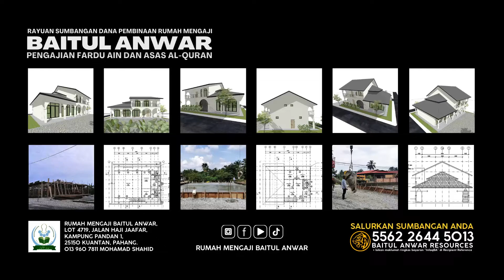RAYUAN SUMBANGAN DANA PEMBINAAN RUMAH MENGAJI BAITUL ANWAR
Rumah Mengaji Baitul Anwar adalah merupakan tempat Pengajian Asas Fardu Ain dan Asas Mengenal Al-Quran untuk semua golongan masyarakat.

Pengasas dan Pengurus tempat pengajian ini adalah Mohamad Shahid Bin Shaadan. Beliau memdapat perakuan kebenaran mengajar agama Islam di negeri Pahang daripada Majlis Ugama Islam Dan Adat Resam Melayu Pahang.

Pada bulan Ogos 2022, semua kerja-kerja merekabentuk bangunan, lukisan binaan dan lukisan struktur telah berjaya disiapkan sepenuhnya dengan mengambil kira segala aspek dan risiko yang bakal dihadapi pada masa hadapan bagi mengekalkan kelangsungan matlamat utama pembinaan tempat ini.

Anggaran keseluruhan kos bagi menyiapkan bangunan ini adalah sebanyak RM500,000.

Kerja-kerja pembinaan telah dimulakan sejak 1hb September 2022 dengan menggunakan dana pembinaan hasil daripada sumbangan orang ramai.

Kini kerja-kerja pembinaan rasuk dan lantai atas sedang giat dijalankan. Kami sedang mencari dana pembinaan bagi menyiapkan sekurang-kurangnya lantai tingkat atas bangunan dengan segera bagi menghadapi Monsun Timur Laut (Musim Tengkujuh). Kami khuatir segala bahan binaan yang telah didirikan untuk acuan dan besi tetulang untuk lantai tingkat atas bangunan akan rosak akibat pendedahan yang terlalu lama terhadap keadaan cuaca semasa.

Kami dengan ini memohon kepada semua para dermawan untuk sama-sama merebut ganjaran pahala hasil daripada sumbangan untuk pembinaan ini.

SALURKAN SUMBANGAN ANDA KE
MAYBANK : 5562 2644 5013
BAITUL ANWAR RESOURCES
* Isikan maklumat ringkas bayaran “InfaqBA” di Recipient Reference

Untuk sebarang pertanyaan dan keraguan, sila hubungi :
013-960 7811 - Mohamad Shahid Bin Shaadan
Alamat : No.1, Lot 4719, Jalan Hj. Jaafar, Kampung Pandan 1, 25150 Kuantan, Pahang.
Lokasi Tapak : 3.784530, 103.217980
Facebook : Rumah Mengaji Baitul Anwar
Instagram : Rumah Mengaji Baitul Anwar
YouTube : Rumah Mengaji Baitul Anwar
TikTok : Rumah Mengaji Baitul Anwar

Jutaan terima kasih jazakallah khairan kathiran kepada para dermawan yang telah meinfaqkan sebahagian hartanya untuk tempat pengajian ini.

Kami sentiasa mendoakan agar para dermawan semua dipermudahkan segala urusan, dimurahkan rezeki dan diberkati oleh Allah s.w.t.

Kami juga memohon para dermawan semua supaya dapat mendoakan kami untuk meneruskan pembinaan ini sehingga selesai.

Usah bertangguh untuk berbuat kebaikan hari ini. Mudah-mudahan segala amal kebaikan yang kita lakukan buat diri sendiri mahupun ibu bapa akan mendapat keberkatan.